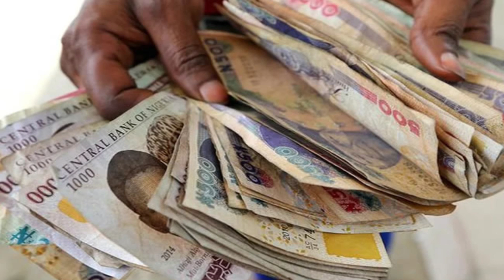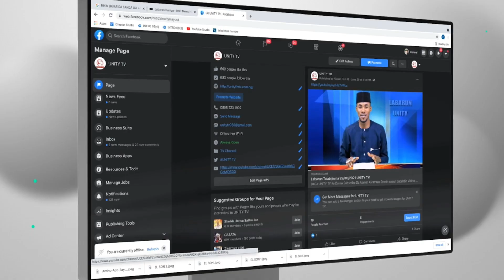Labaran Talabijin na 07-03-2023 UNITY FM-TV